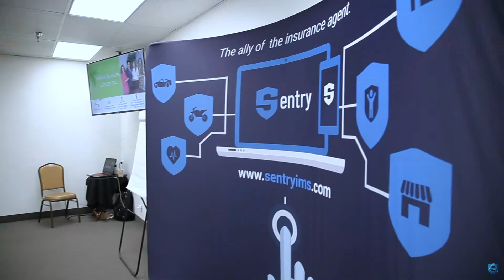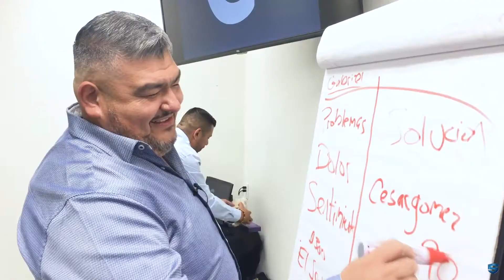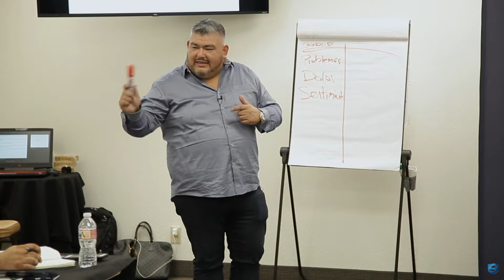1er Seminario para Agencias y Agentes de Seguro Recap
Acompáñanos a revivir nuestro 1er evento Sentry, dónde se contó con la participación de distintos profesionales.

Antonio Nava: Enrolled Agent (EA), NTPI Fellow & Tax Resolution Specialist.
Cesar Gómez: Experto en Psicología de la Dominación de Ventas con 12 años de Experiencia.
Rodolfo Acosta: Director de IT de Sentry
Lorenzo Alberto: Conferencista en Estrategias de Marketing Digital.

Nuestro evento tiene como objetivo que los líderes de las compañías de seguros aprendan y conozcan diferentes herramientas y estrategias para mejorar las interacciones con sus clientes ofreciendo más valor a sus servicios y así crear relaciones más fuertes.